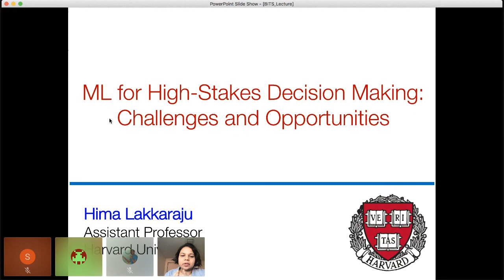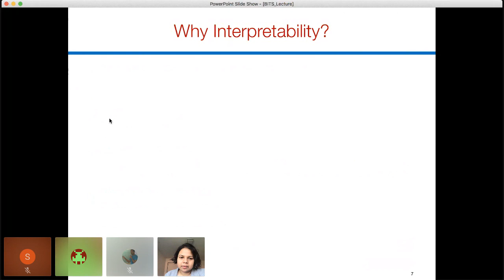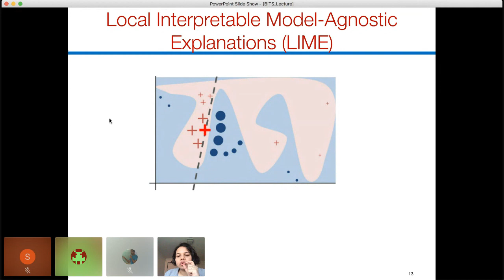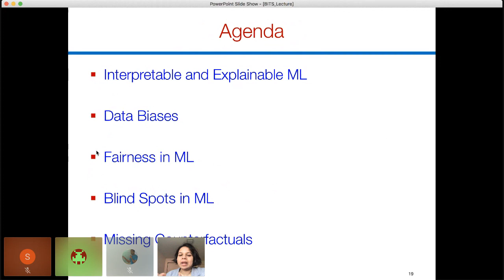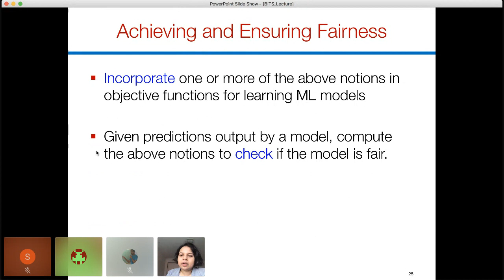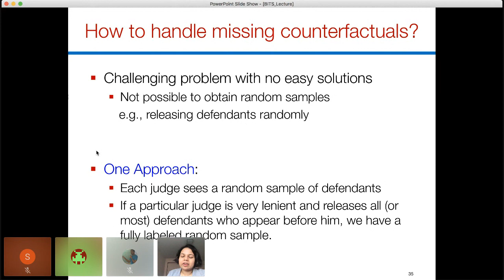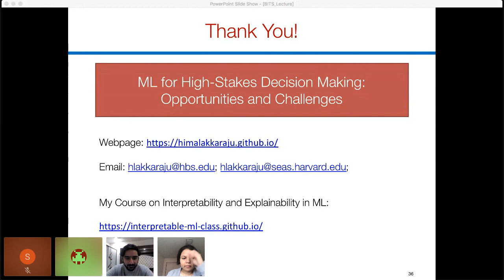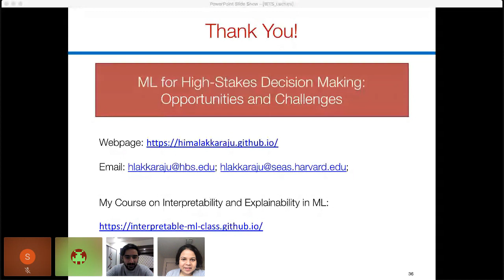Machine Learning for High Stakes Decision Making by Hima Lakkaraju